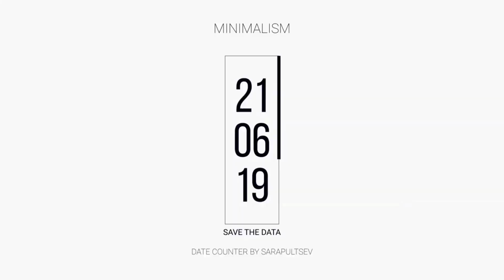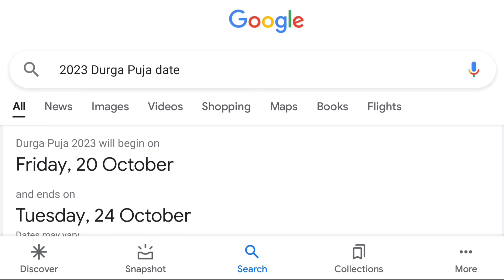Silchar Durga Puja Dashami 2022 😲|| Bilpar dashami 2022 Vlog || Vijaya Dashami 2022 || Nondu_07Vlogs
On the day of Vijaya dashami 2022 in Silchar we enjoyed a lot
Hope You Guys will Also Enjoy It

Your Queries;-
silchar durga puja dashami 2022
dashami 2022
karimganj dashami 2022
dashami video
dashami vlog
silchar dashami
dashara vlog 2022
vijaya dashami 2022
sadhar sadharghat vijayada shami 2022
hailakandhi dashami 2022
Bilpar durga puja dashami 2022
ashram road durga puja dashami
 silchar durga puja 2022